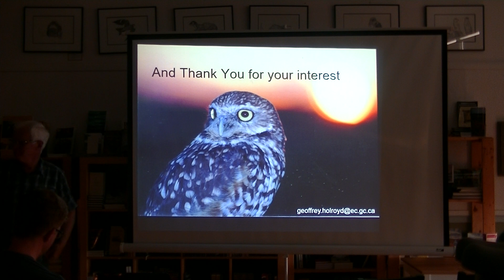Part 3/3: Burrowing Owls in Prairie Canada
Presentation: Burrowing Owls in Prairie Canada; Going, Going …..

Speakers: Dr. Geoff Holroyd and Helen Trefry (retired Environment Canada biologists)

Presentation Summary:
The Burrowing Owl (Athene cunicularia) is endangered in prairie Canada. The number of breeding pairs declined 22% per year during the 1990’s even though over 700 landowners voluntarily protected over 37,000 hectares of the owls’ grassland habitat. The population has continued to decline since then. Low productivity is implicated in the Burrowing Owl’s decline; typically only 3-4 young fledge from the average clutch size of 9 eggs. Food supplementation experiments indicated that the wild food supply was inadequate for this species to reach its reproductive potential. Migration and dispersal are important ecological processes and understanding them is a requirement for species conservation efforts. Studies of movements of Burrowing Owls using banding, VHF telemetry, stable isotopes, geolocators, and satellite transmitters demonstrate that annual dispersal is a second factor driving the owl’s decline. The federal Species-At-Risk Act’s focus on critical habitat, recovery strategies and action plans have not slowed the species’ decline in prairie Canada. This talk summarizes 30 years of research into the breeding biology, migration and dispersal of this species in Canada, Texas and Mexico and recommends a conservation solution - supplemental feeding of nests each June. Greater international cooperation and direct conservation action are needed if this species is to remain on the Great Plains. The status of burrowing owls in Grassland Park will be updated to 2019.

Environment and Climate Change Canada
SaskPower